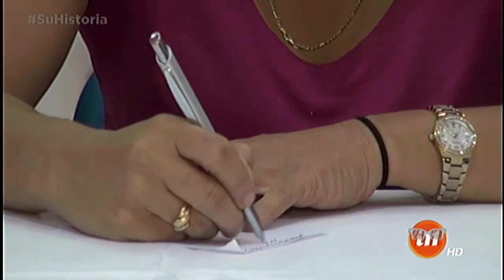El certamen de belleza de orquídeas